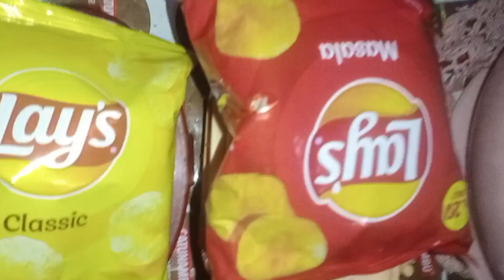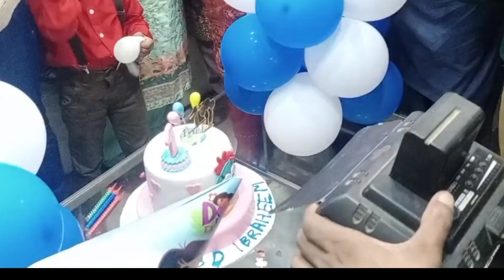Going to birthday event | maternal gathering vlog